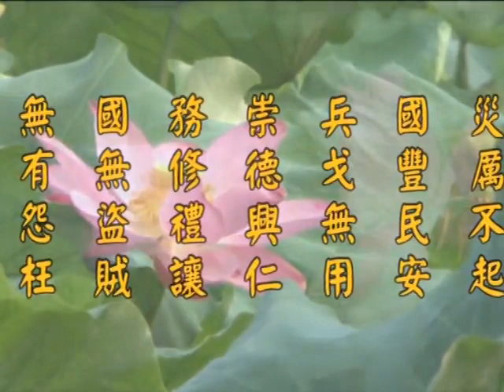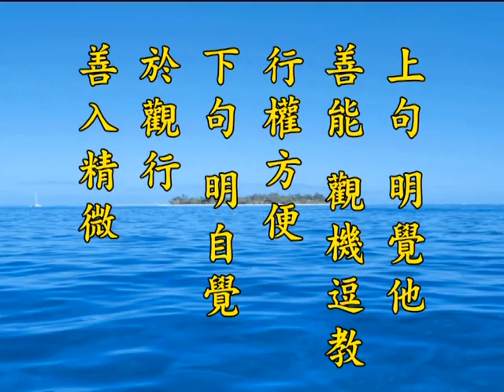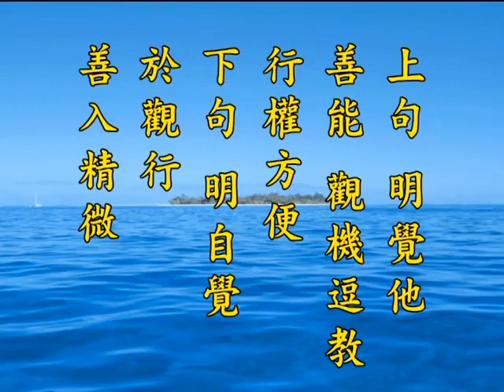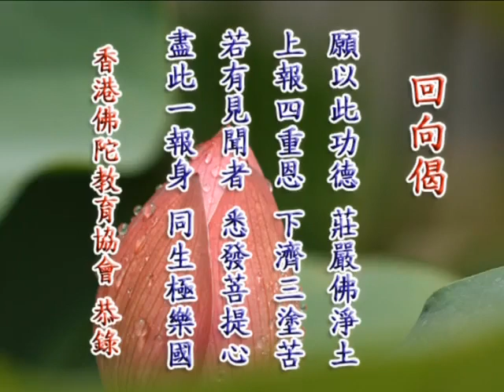《淨土大經解演義》第４８５集(未上字幕) 淨空法師2010第11次宣講無量壽經